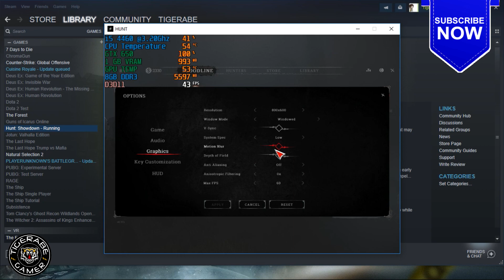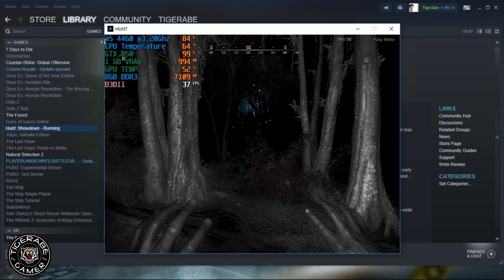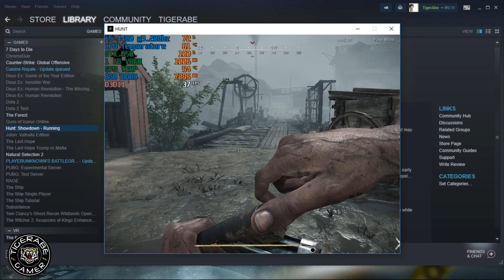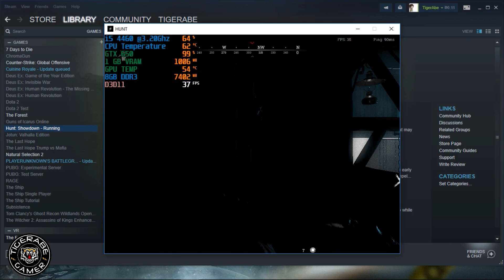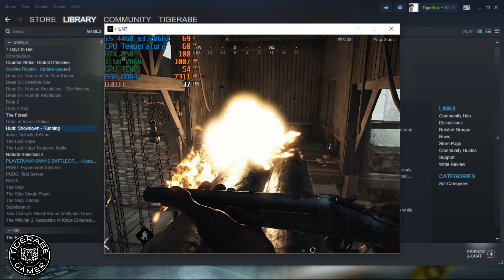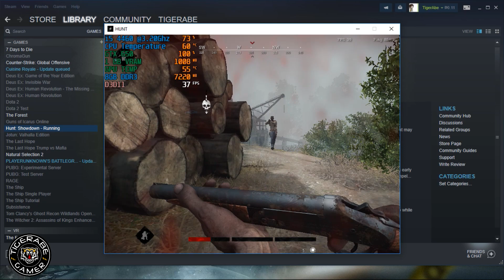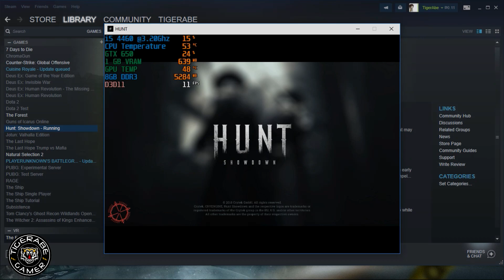HUNT: Showdown| GTX 650 | I5 4460 | 8GB RAM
How well will the GTX 650 run HUNT: SHOWDOWN?? Let us see in this test video!

Settings:
•DETAILS: LOWEST
•RESOLUTION: 800x600
•FPS: (Will be shown in-game)
•SCREEN RECORDER: NVIDIA Shadow Play
Game Description:
Savage, nightmarish monsters roam the Louisiana swamps, and you are part of a group of rugged bounty hunters bound to rid the world of their ghastly presence. Banish these creatures from our world, and you will be paid generously—and given the chance to buy more gruesome and powerful weapons. Fail, and death will strip you of both character and gear. Your experience, however, remains in your pool of hunters—called your Bloodline—always.

HIGH RISK, HIGH REWARD, HIGH TENSION

Hunt’s competitive, match-based gameplay mixes PvP and PvE elements to create a uniquely tense experience where your life, your character, and your gear are always on the line. At the beginning of each match, up to five teams of two set out to track their monstrous targets. Once they’ve found and defeated one of these they will receive a bounty—and instantly become a target for every other Hunter left on the map. If you don’t watch your back, you’ll find a knife in it, and your last memory will be of another team of Hunters walking away with your prize. The higher the risk, the higher the reward–but a single mistake could cost you everything.

PROGRESSION

Even in death, you will be able to progress among the ranks of Hunters via your Bloodline. Though one character may die, their experience will be transferred to your Bloodline, where it can be applied your other Hunters. If you make it off of the map alive, you will be able to use the money and experience you earn to kit out new Hunters and prepare for the next match. If you die, you lose everything but your experience.

DARK SIGHT

Dark Sight allows Hunters to see into the veil between worlds, making that which cannot be seen by mortal eyes visible to those who have been initiated. Use Dark Sight when you are tracking monsters, and a ghostly light will guide you toward your next target. Dark Sight also marks players carrying a bounty, making them more vulnerable to ambush while trying to escape.
Minimum System Req.
Processor: Intel i5 @ 2,7GHz and 4 cores (6th Generation, Core i5 6400) or AMD Ryzen 3 1200
Memory: 8 GB RAM
Graphics: NVIDIA GeForce GTX 660 TI or AMD Radeon R9370
DirectX: Version 11
Network: Broadband Internet connection
Storage: 20 GB available space
Sound Card: DirectX compatible audio card
Additional Notes: Best experienced with headphones
PC Specs below:
✔CPU: i5 4460 @3.2GHz
✔GPU: PALIT GTX 650 1GB
✔RAM: 8GB DDR3
✔Storage: 1TB Seagate SSHD
                   128 GB SSD

Programs - Vegas Pro 15.0, Adobe Photoshop 2017, MSI Afterburn, NVIDIA Shadow Play